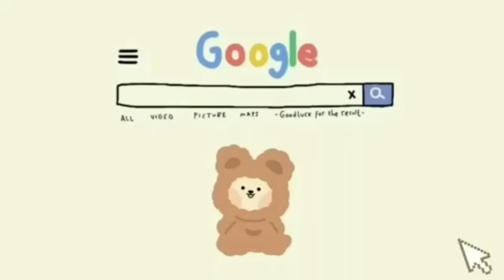🧺Korean Free House 🌿Toca Boca 🧸Tocalifeworld | Makeover